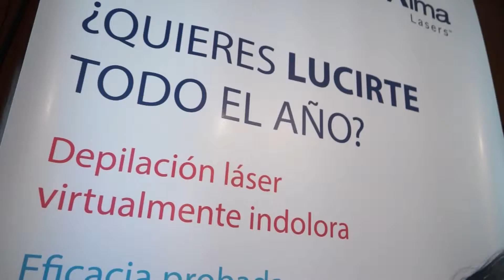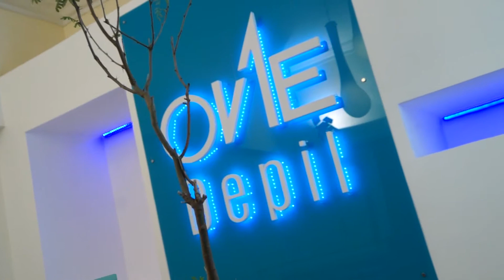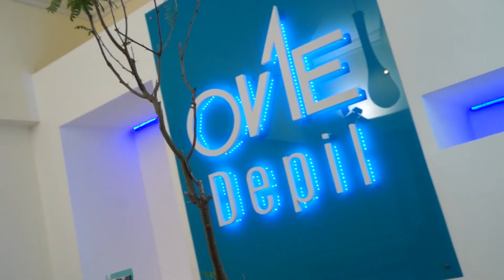Factor San Juan - One Depil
Conducción: Marita Morales
Producción: Emanuel J. Morte
Camarógrafo: Lucas Gutiérrez
Comercial: Mary González
Edición y postproducción: Lucas Gutiérrez
Producción general: Alejandro Montes Graffigna